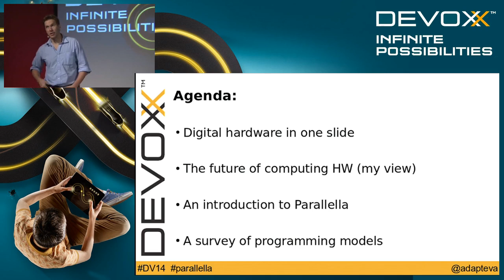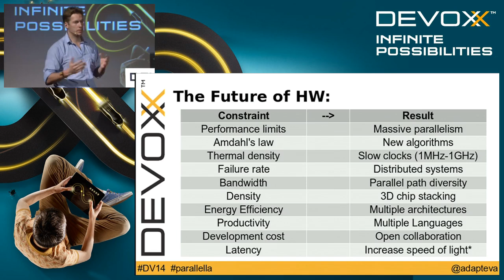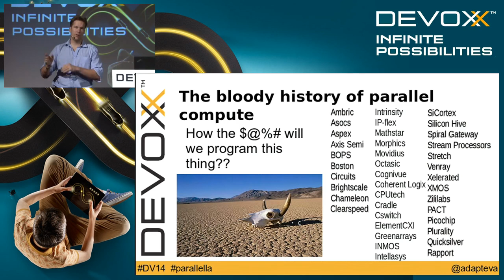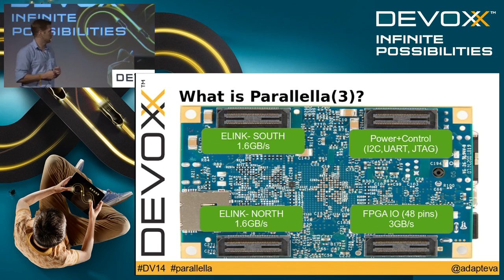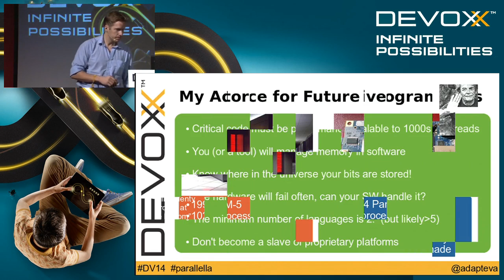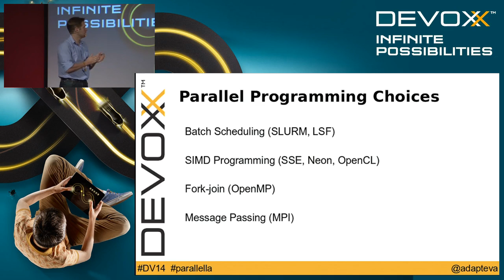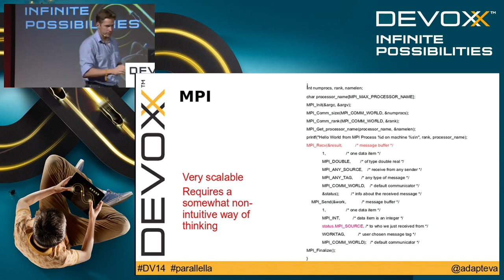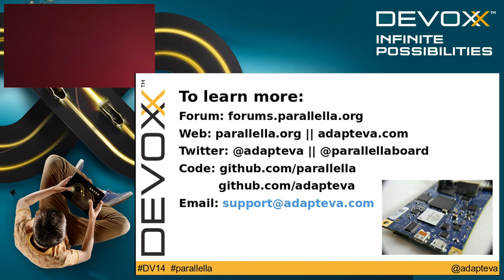Parallella: An open hardware platform for teaching parallel programming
Making parallel computing easy to use has been described as "a problem as hard as any that computer science has faced." The goal of the Parallella project is to democratize access to parallel computing through affordable open hardware and open source tools so that the whole world can participate in solving this grande challenge problem.The talk will give an in depth technical review of the Parallella platform and will conclude by showing real parallel code samples written for Parallella in bare metal threads, MPI, OpenCL, and Java 8 fork/join.

Author:
Andreas Olofsson
Andreas Olofsson (@adapteva) founded Adapteva in 2008 with a mission to create a new class of low power parallel processors. Andreas is the architect and designer of the Epiphany processor chips, currently the world's most energy efficient microprocessors in the world. In the fall of 2012, Adapteva launched the Parallella parallel computing project with the goal of producing a $99 credit card sized "supercomputer" that consumes less than 5 watts. Prior to starting Adapteva, Andreas worked at Analog Devices for 10 years developing energy efficiency DSPs and mixed signal SOCs. Andreas holds a BS degree in Physics and BS/MS degrees in Electrical Engineering from the University of Pennsylvania.